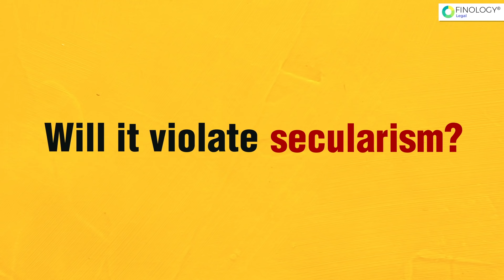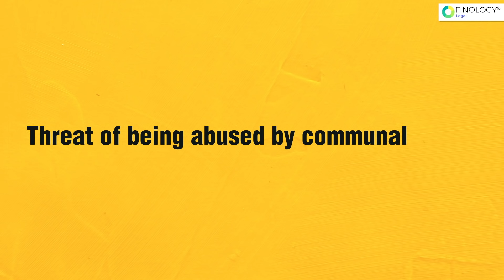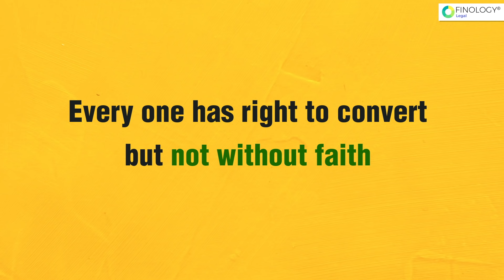Anti Conversion Law - Is changing your Religion Illegal?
Did you know that veteran actors and music composers such as Sharmila Tagore, Dharmendra, A.R Rehman, Julia Roberts changed their religion?
Anti- Conversion Law are laws aimed at regulating religious conversions which punishes individuals who fraudulently forces or induces someone to convert his religion or prevents him from pursuing any other religion.

Till now, 8 states in India had already implemented anti- conversion law and soon U.P. will be implementing it.
In this Video we will discuss whether Anti-conversion law be implemented in India or Is it violative of Article 25 of Indian Constitution?

I have made this Video keeping in mind various Competitive Exams like CLAT 2021 - LSAT 2021 - NET 2021 and also Different Exams in which Current Affairs holds good marks!